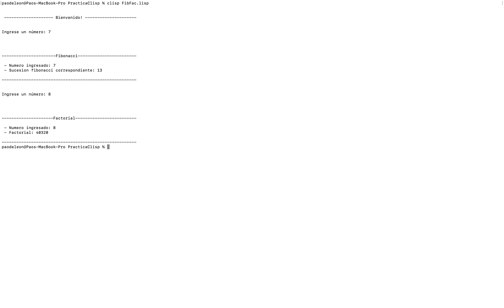Demostración de código Lisp - Fibonacci/Factorial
Desarrollado por:
Ana Paola de León
Alejandro Gómez
Marco Jurado